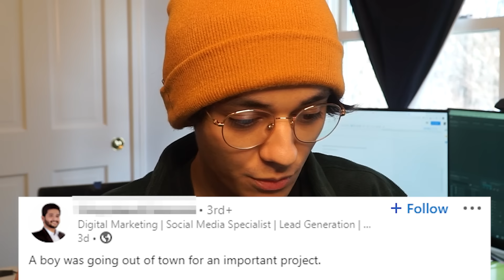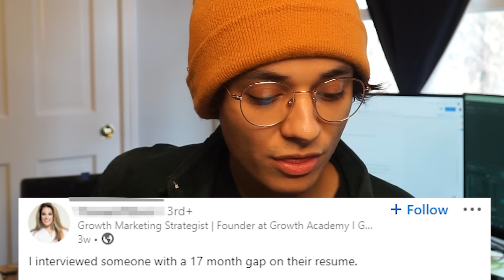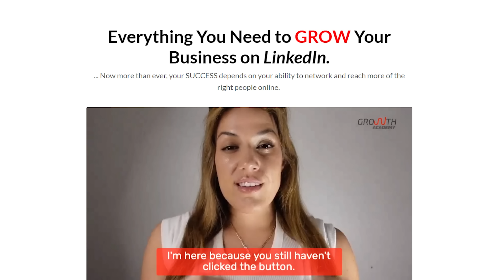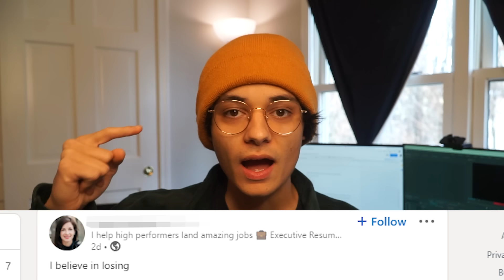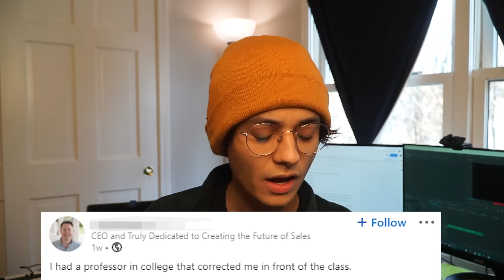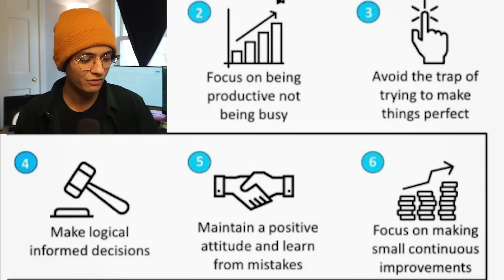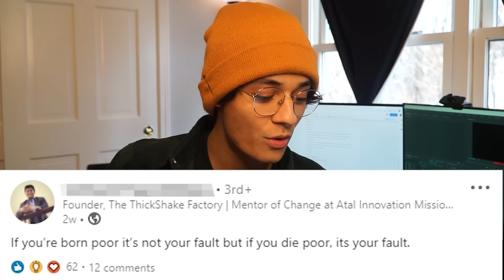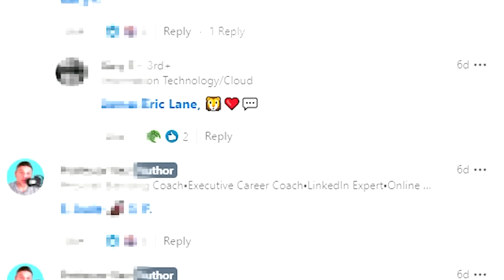LinkedIn: The Worst Social Media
This week, I take a deep dive on LinkedIn, my least favorite social media.